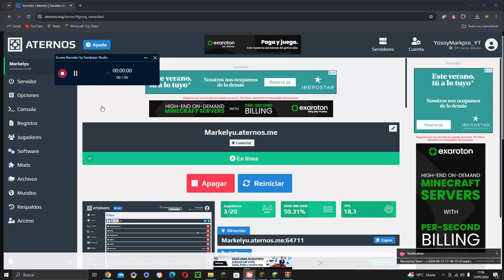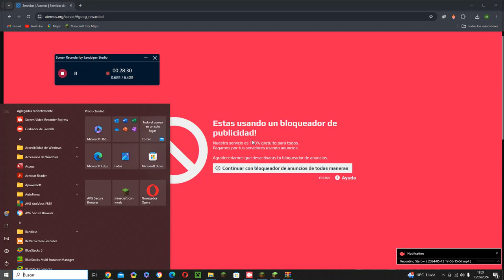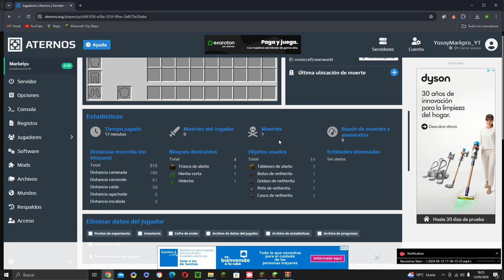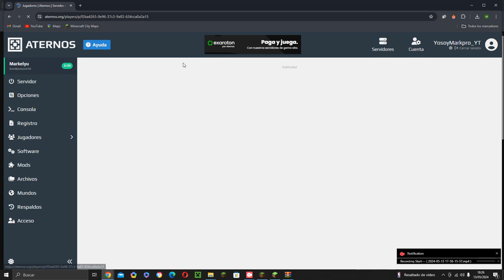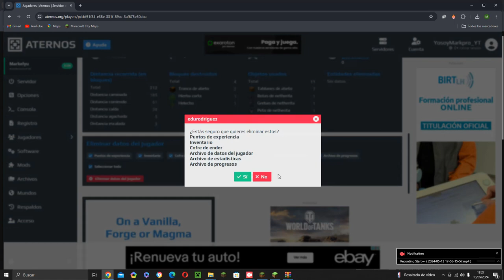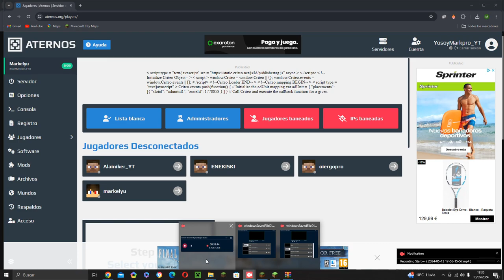Se mete una persona en mi Servidor de Minecraft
se llamaba Eudorodriguez